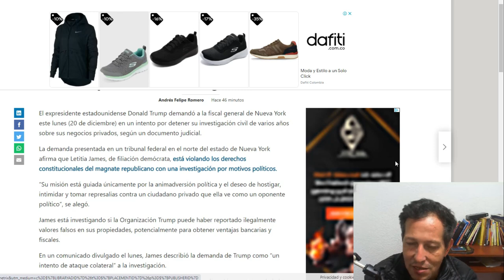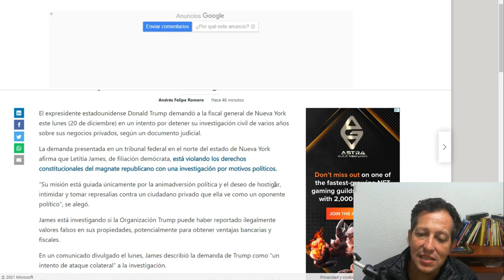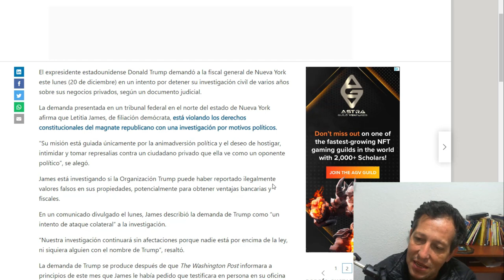NOTICIAS ULTIMA HORA Excelentes Noticias para el titan Donal trump NOTICIAS DE ESTADOS UNIDOS